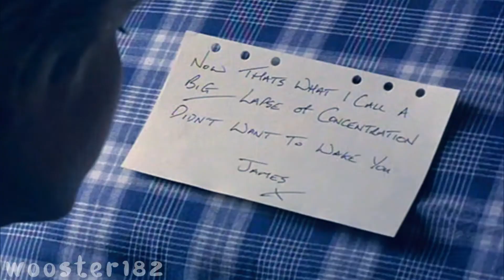Multifandom Movies: Stolen My Heart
So this was a labor of love. The video has some of my very favorite romantic relationships from film.

Song: Stolen my Heart by Dashboard Confessional

Movies:
13 Going on 30
The Saint
Sliding Doors
A Walk in the Clouds
New in Town
The Wedding Planner
The Wedding Date
Blast from the Past
The Mummy
The American President
The Village
Sweet Land
Pretty in Pink
Falling for Grace
Love Story
Two Weeks Notice